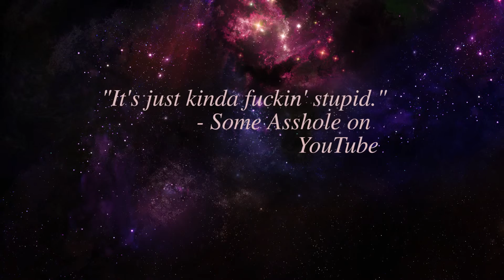Old 37 - Movie Review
Kane Hodder and Bill Moseley killing teens! What's not to love?

Be sure to check out for more great content!